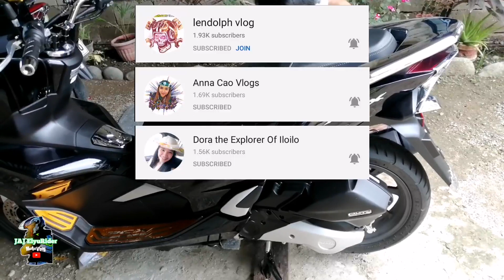Brand New Honda PCX 150 | Pampapogi lang naman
We Installed Chrome Garnish to a brand new Honda PCX 150. OEM garnish made in Thailand from Elrey Yabut shop @ Parañaque. Follow him in facebook (Link below). They have also items for Honda Click V1 and V2, Nmax, Mio, and many more. They have also motorcycle safety gears including branded helmets.

On & On - Cartoon (feat Daniel Levi)